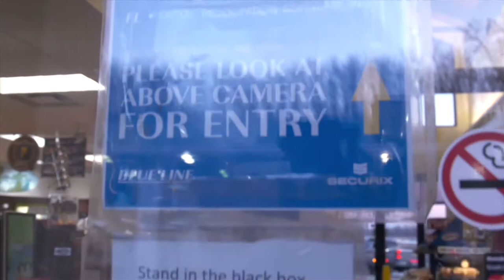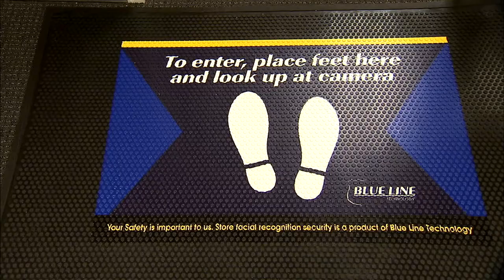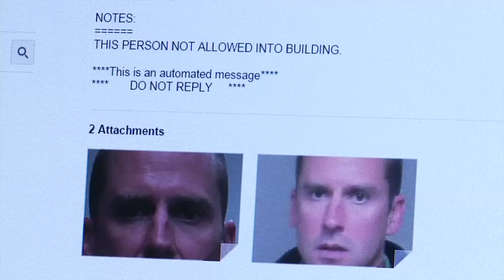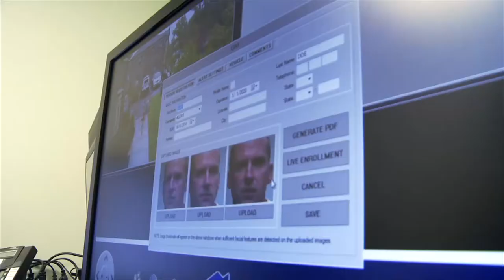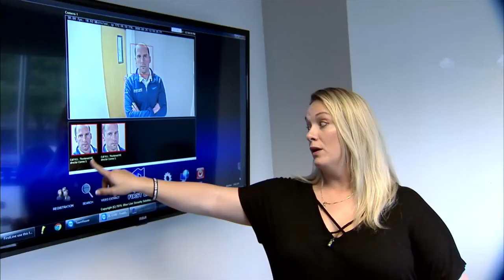Facial Recognition Technology for Convenience Stores & More: Using Your Face to Unlock Doors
Blue Line Technology's facial recognition software was designed by former law enforcement and military officers.
For retail environments, such as the featured 24-hour MotoMart location in St. Louis, Blue Line Technology says its software is a deterrent for armed robbery and theft,  improving customer and employee safety. The threat may be a known shoplifter or a person wearing a mask. Blue Line says because the majority of late night crimes are committed by masked individuals, the door won’t unlock if a person’s face is covered. The technology was also installed for threat detection at the Empire State Building, among other clients. Blue Line also offers facial recognition for two factor authentication for building access control.

Kathleen Berger
Executive Producer, INNOVATIONS